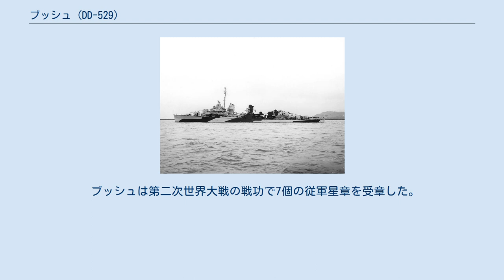ブッシュ (DD-529)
ブッシュ (USS Bush, DD-529) は、アメリカ海軍の駆逐艦。
艦名は米英戦争で戦死したウィリアム・シャープ・ブッシュ中尉(1786年 - 1812年8月19日)に因む。
 ブッシュは1942年2月12日にカリフォルニア州サンフランシスコのベスレヘム・スチール社で起工した。
1942年10月27日にマリオン・ジャクソン（ブッシュ中尉の曾曾孫姪）によって命名、進水し、1943年5月10日に艦長W・F・ピーターソン中佐の指揮下就役した。
 1943年7月29日から11月27日までブッシュはアラスカ海域で偵察および護衛任務に従事する。
1943年12月4日に真珠湾に到着し、エリス諸島、ニューギニア、フィリピン、沖縄など太平洋の至る所で偵察、護衛および火力支援任務に当たった。
ビスマルク諸島ではグロスター岬の戦いやニューブリテン島上陸、1943年12月26日から1944年3月31日までのアドミラルティ諸島侵攻、1月18日から21日までのニューギニアのセイダー攻撃、9月15日のモロタイ島上陸、10月20日から24日のレイテ島上陸、ルソン島では1944年12月12日から18日のミンドロ島上陸、1945年1月4日から18日のリンガエン湾上陸、2月19日から3月9日の硫黄島の戦い、4月1日から6日の沖縄戦など様々な戦闘に参加している。
 1944年11月1日、レイテ湾での作戦活動中ブッシュは10機の日本軍機のうち2機を撃墜した。
ブッシュは多数の破片を浴び、乗組員2名が負傷した。
 1945年4月の沖縄戦ではレーダーピケット任務に当たり、6日には特攻機3機の攻撃を受けたものの、少なくとも1機を撃墜した。
15:15に最初の敵機が1番煙突と2番煙突の間の右舷上甲板に突入し、機関室前方で搭載爆弾および魚雷が爆発した。
ブッシュは大きく損傷したが、危険な状態にあるとは見なされず、曳航の要請が行われた。
その後も特攻機の攻撃は続き、ブッシュの損傷が拡大したため自沈処理を行わなければならなくなり、コルホーン (USS Colhoun, DD-801) が支援のために接近した。
 17:25、別の特攻機がブッシュの左舷上甲板、煙突の間に突入し、船体を切断するほどの爆発が生じた。
17:45、3機目が左舷上甲板に突入する。
艦の弾薬のうちいくらかが誘爆し、中央部が破壊されたが、艦の前後部分で救助が行われた。
激しいうねりが艦を振動させ、ブッシュは中央部から沈没し始めた。
うねりは続き、艦の放棄が命じられた。
沈没までに227名が救助され、87名は艦と共に失われた。
 ブッシュは第二次世界大戦の戦功で7個の従軍星章を受章した。